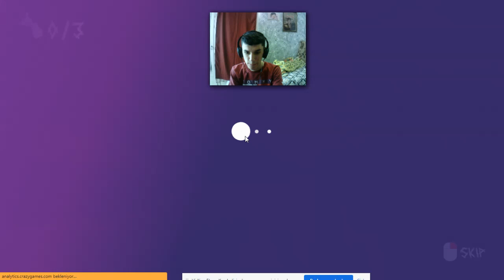AŞIRI KORKUNÇ OYUN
- İyi Seyirler ..